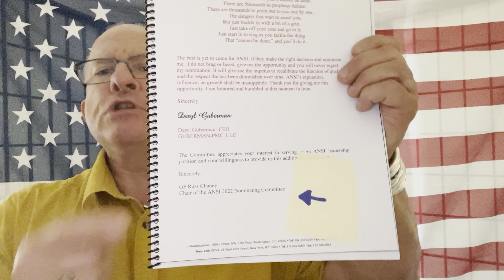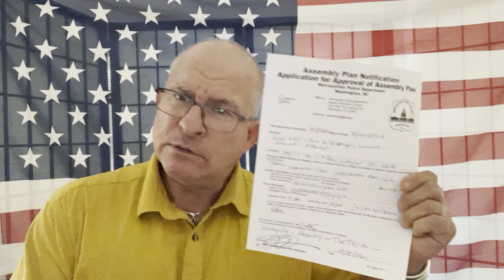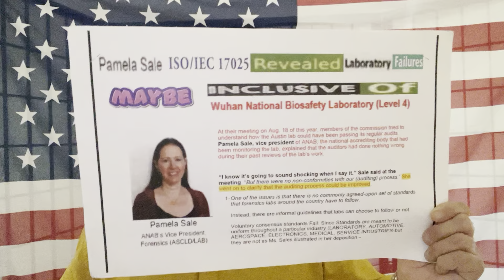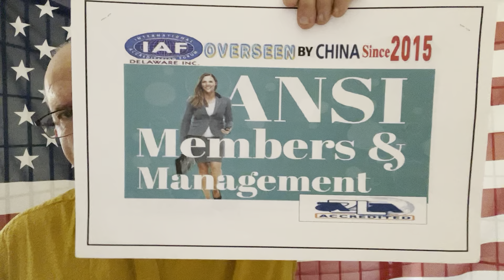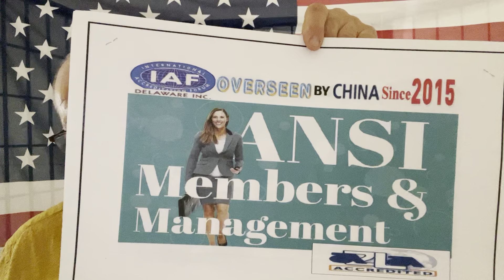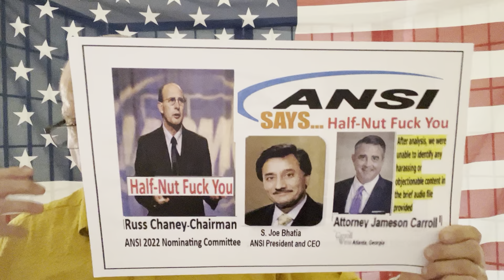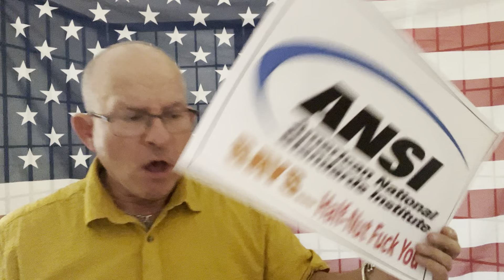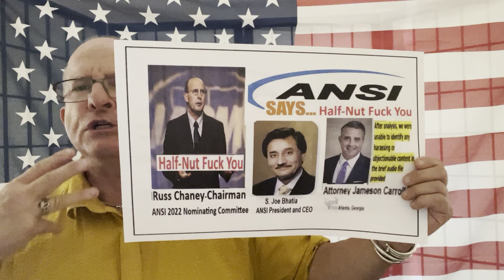ANSI, Chair Russ Chaney's Vmail :Half Nut FU" Brings Out D.C.'s FBI, Police & S.S. --To D.Guberman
Daryl Guberman-CEO- Goes Down To Expose ANSI, Washington D.C. For Saying "Half Nut FU" 10 24-25/2022

LABORATORY

Director of D.C.’s embattled DNA lab resigns after suspension of testing

National forensics board suspends D.C. crime lab's accreditation, halting analysis of evidence, city says

National accreditation board suspends all DNA testing at D.C. crime lab

One of the national organizations that govern DNA laboratories has ordered the District’s new crime lab to immediately suspend all DNA casework after concluding that the lab’s procedures are “insufficient and inadequate.” ( ANSI-ASQ ( ANSI-ANAB-2018)
Federal prosecutors question ‘integrity and competence’ of D.C. crime lab

Prosecutors criticize D.C. crime lab’s handling of some DNA evidence

Ballistics work at D.C.’s crime lab criticized by forensic experts

The lab was certified as meeting the standards and criteria of BSL-4 by the China National Accreditation Service for Conformity Assessment (CNAS) in January. The CNAS examined the lab’s infrastructure, equipment and management, says a CNAS representative, paving the way for the Ministry of Health to give its approval. A representative from the ministry says it will move slowly and cautiously; if the assessment goes smoothly, it could approve the laboratory by the end of June.

Russ Chaney ANSI Nomination Chairman says Code of Conduct Of ANSI is “Half-Nut-Fuck You Part 2

Russ Chaney ANSI Nomination Chairman Says Code Conduct of ANSI Is “Half Nut Fuck U”. Part 3

Russ Chaney ANSI Nomination Chairman Says Code Of Conduct ANSI Is “ Half A Nut Fuck U”. Part 4

Daryl Guberman-CEO Opinion is based on Historical Information and is not responsible for any information that may or may not be included or excluded from video . One must use their own thoughts, opinions and research concerning this video and its contents. Video and placards are based on facts but it is for the viewer to decide in whole or part that materials are true to form. It is with this disclaimer that information contained herein may be changed at any time. Daryl Guberman, GUBERMAN-PMC, LLC, G-PMC,LLC OR ABB is not responsible for misinterpretation by audience in the terms of conspiracy theory or other misconceptions. 2/04/2022